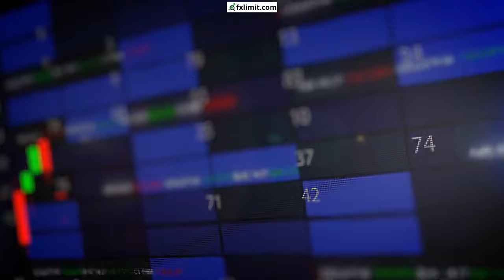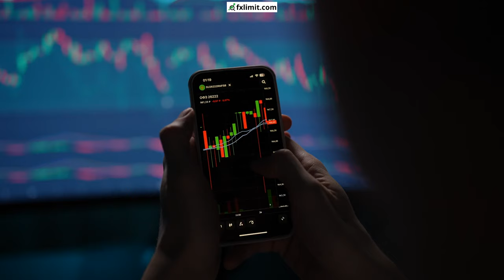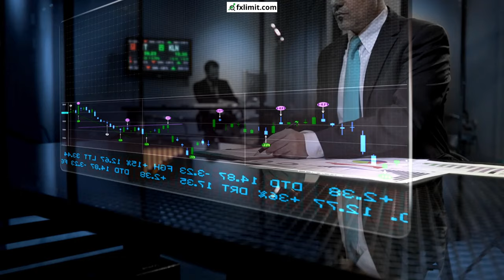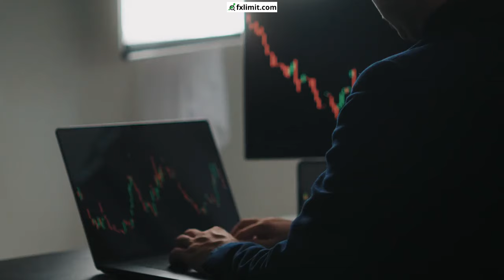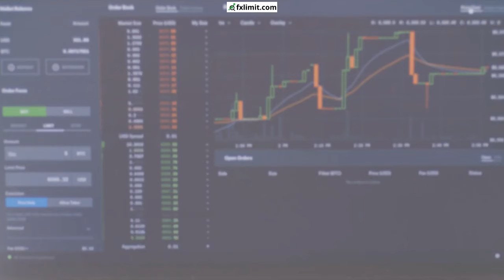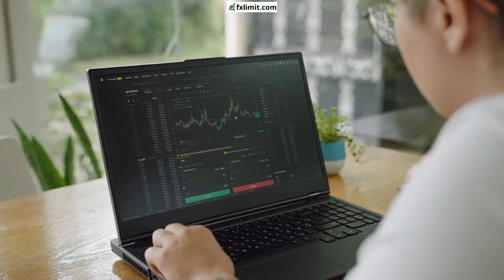Top 5 Technical Indicators for Range-Bound Forex Trading